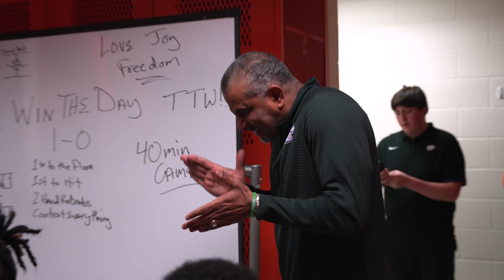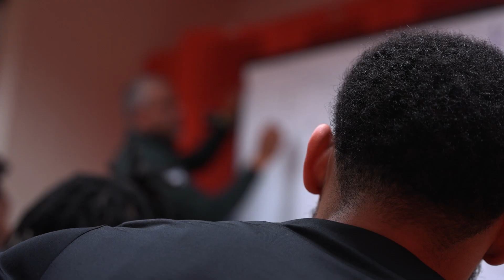K-State Men's Basketball at Oklahoma State Cinematic Highlights